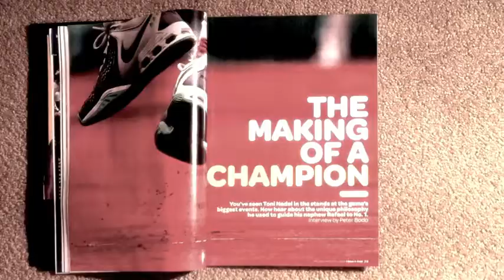The Making of a Champion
This is a video I had to make for school, just to show you that champions are made with the right guidance.